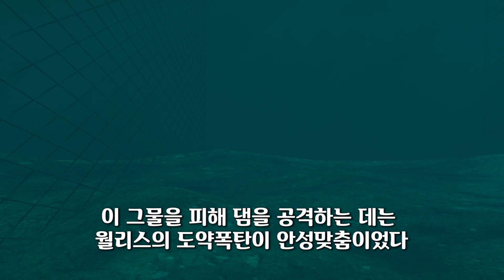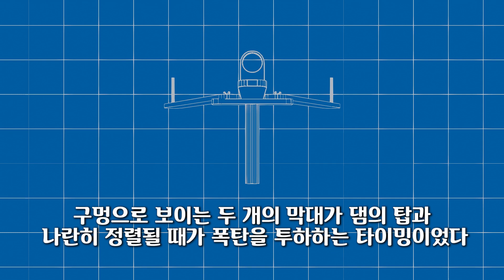[실화]신무기 물수제비에 무너진 독일 댐, 영국 랭커스터 폭격기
▣ 물수제비 폭탄: 영국의 항공 엔지니어였던 반스 월리스가 개발한 도약 폭탄으로, 일명 물수제비 폭탄이라 불린다

▣ 채스타이즈 작전(Operation Chastise) : 독일 군수산업의 핵심 지역인 루르 공업단지에 전력과 물을 공급하는 루르 댐을 폭격한 영국 공군의 작전.
영국 617 비행대가 임무를 맡아 랭커스터 폭격기를 이용해 성공시켰고, 이후 617 비행대는 댐 버스터즈라고 불렸다

▣아브로 랭커스터 폭격기 : 2차대전 중 영국 공군이 운용한 중형 폭격기. 2차대전 폭격기 중 최대인 10톤의 폭장량을 자랑했다. 도약 폭탄 뿐만 아니라 톨보이, 그랜드 슬램 같은 대형 지진폭탄도 탑재해 폭격 임무를 수행했다